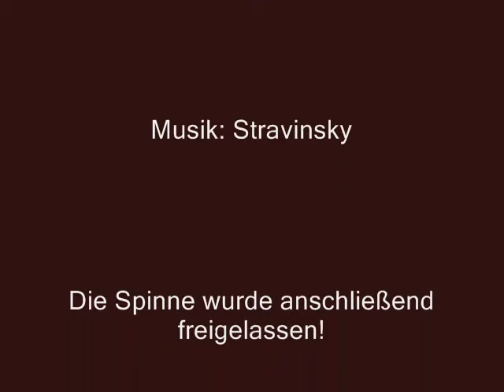Die Monsterspinne zu Köln